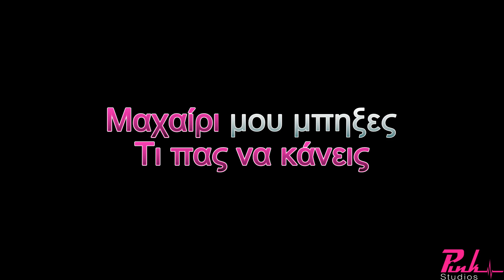ΤΡΕΛΟΚΟΡΙΤΣΟ ΓΡΗΓΟΡΗΣ ΜΠΙΘΙΚΩΤΣΗΣ KARAOKE (DEMO TRACK)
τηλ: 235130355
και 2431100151